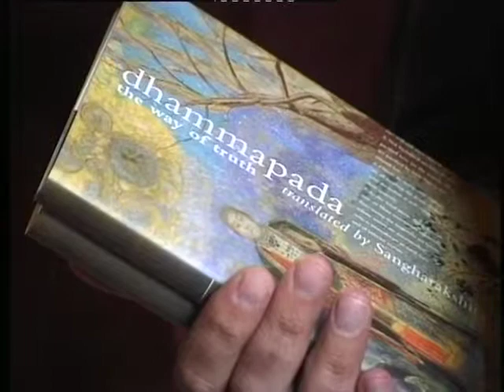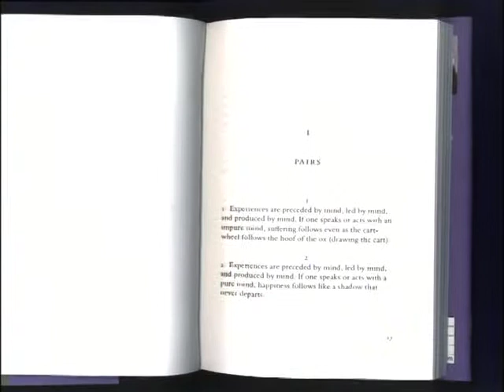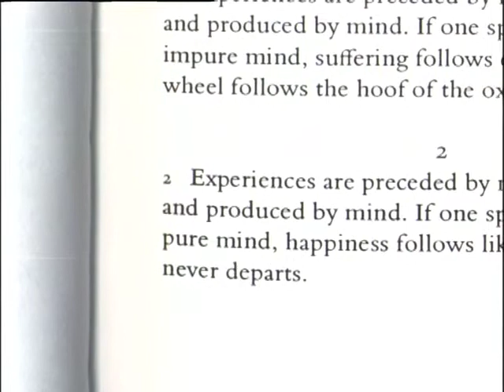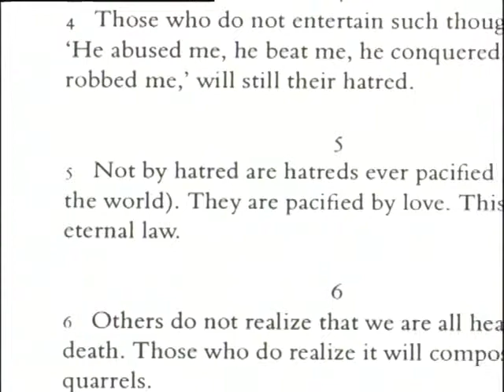The Dhammapada, translated by Sangharakshita 2001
The publication of Bhante Sangharakshita's translation of the Dhammapada is launched at FWBO Day in 2001.